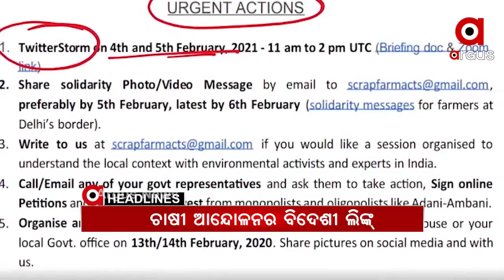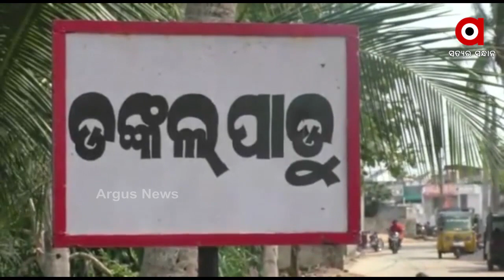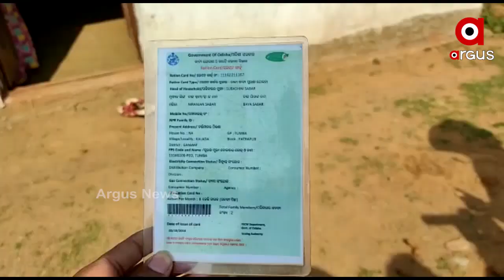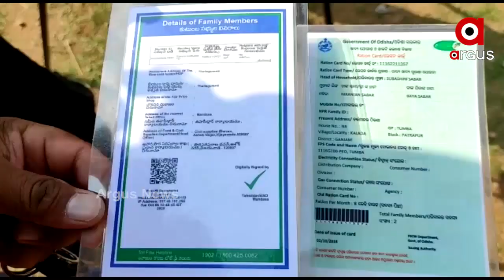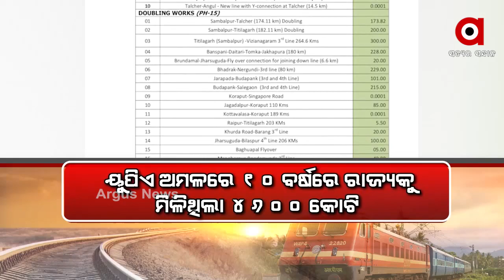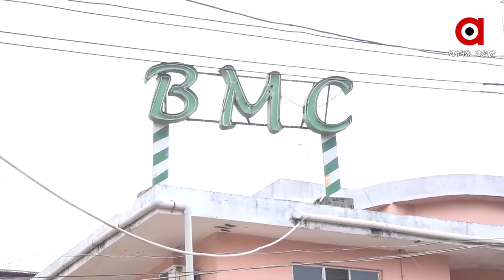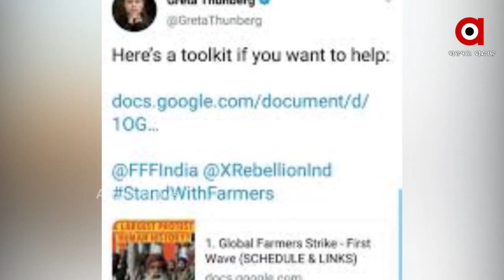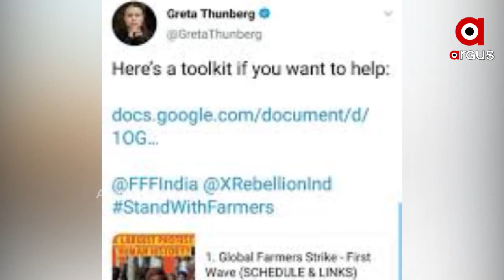Argus Update News 8am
ଅର୍ଗସର ମହାପ୍ରଭାବ.
ଆଜିଠୁ ରାଜ୍ୟରେ ଦ୍ୱିତୀୟ ପ୍ରର୍ଯ୍ୟାୟ ଟିକାକରଣ...
ଆଜିଠୁ ବେଙ୍ଗଲରେ ବିଜେପିର ‘ପରିବର୍ତ୍ତନ ରଥଯାତ୍ରା’.
କୋଟିଆ ପରେ ପାତ୍ରପୁର.
ଯେତେ ଦେଲେ ବି ଅଶାନ୍ତି.
ଯାଜପୁରରେ ଆବାସ ଯୋଜନାରେ ମହାକେଳେଙ୍କାରୀ...
କୃଷକ ଆନ୍ଦୋଳନର ବିଦେଶୀ ଲିଙ୍କ.